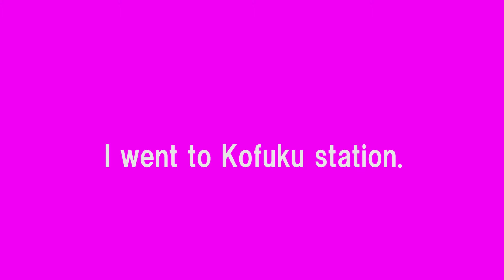I went to Kofuku station (Tranny)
This place is Hokkaido Japan.